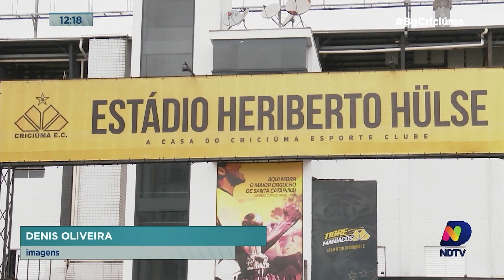Portões fechados: segredo total do Tigre na preparação para a próxima rodada da Série B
Agora vamos de futebol porque o Criciúma segue treinando em segredo. A semana está sendo de preparação total pra enfrentar o Londrina, no Majestoso.

O Balanço Geral Criciúma é um programa de jornalismo com foco na região de Criciúma e seus municípios vizinhos. Em uma linguagem regional e um sotaque do sul, o programa traz informações relevantes para os moradores da região, abordando assuntos como esporte, economia, política e polícia.

Com uma abordagem séria e comprometida com a verdade, o Balanço Geral Criciúma apresenta reportagens especiais e entrevistas exclusivas, sempre com o objetivo de informar e entreter o público local. Se você quer ficar por dentro dos principais acontecimentos da região de Criciúma, não perca o Balanço Geral na NDTV Criciúma.